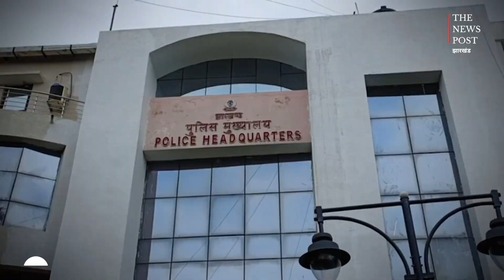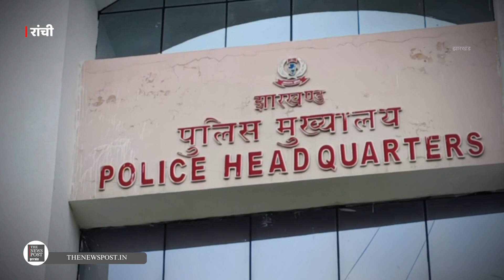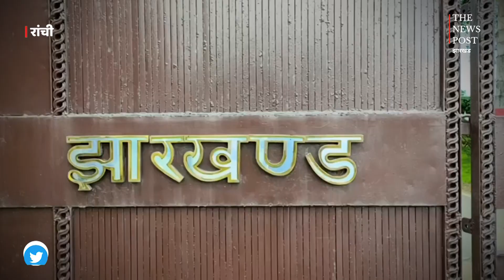जब पुलिस मुख्यालय में ही शिकायत दर्ज कराने के लिए देना होगा घूस, तो फिर फरियादी किसके पास जाए